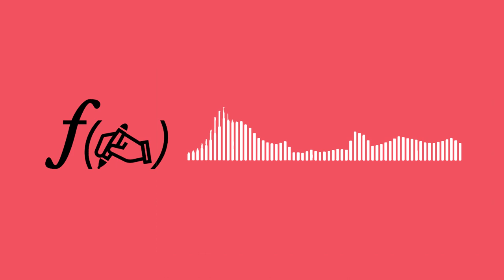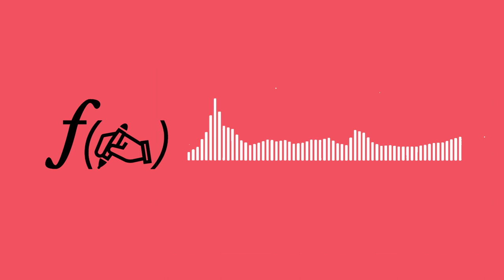L'Odyssée : ƒ(✍️) = la théorie vs. l'industrie (interview de Laurent Turner)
Discutons du film L'Odyssée (2016) avec le scénariste Laurent Turner  : quel impact l'industrie du cinéma a-t-elle sur les scénarios ?

➡ The Craft of The Screenwriter (John Brady)
➡ Story (Robert McKee)
➡ Le Guide du scénariste (Christopher Vogler)
➡ Adventures in the Screen Trade (William Goldman)